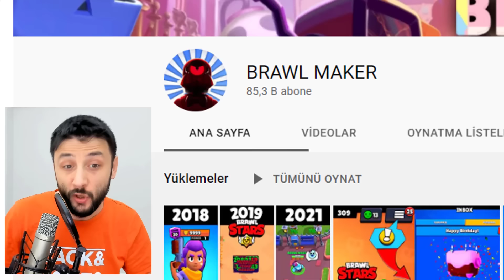148 YÜK 😲 Brawl Stars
Ayın Çift Günlerinde Saat 14.00'da Düzenli olarak yayına giriyorum ve yayınlarda LAZ kanalına videolar çekip yayın sonunda LAZER kanalı için Ekiple Süper oyunlar oynuyoruz. Yayınları kaçırma bence